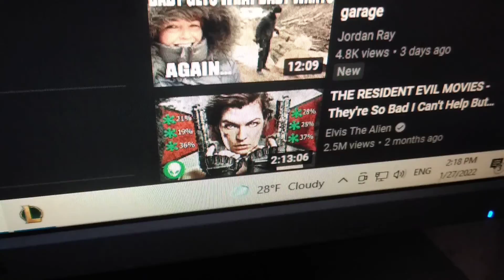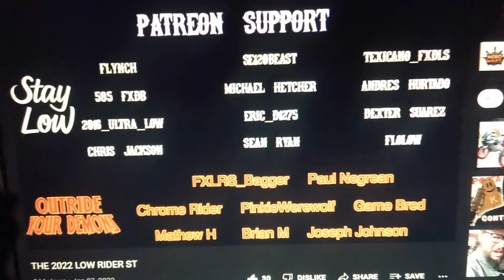January 27, 2022